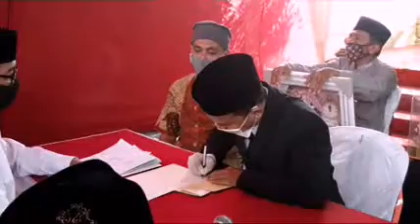Wedding dengan protokol covid-19 28juli2020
Alhamdulilah pernikahan adik zety dgn haris berjalan lancar
meskipun mewajibkan protokol covid-19..